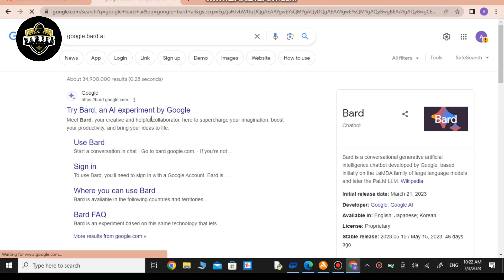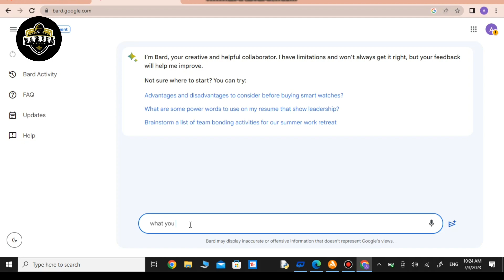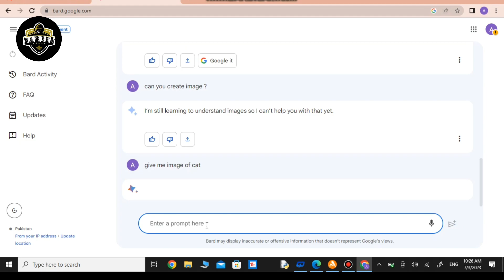How To Access Google BARD Ai | Free Access To Bard Ai 🔥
Social Media !

Your Queries 🔥

how to use bard,
how to use bard ai,
 how to use google bard,
how to access bard,
how to access google bard,
 google bard sign up,
how to use ai bard,
 google bard waitlist,
access bard,
How to Access Google Bard AI Chatbot, how to access google ai bard,
access google bard,
access google bard ai,
how to access bard ai,
how do i get access to google bard,
 get access to bard,
get access to google bard,
 bard get access,
 get bard access,
 access google ai,
 google ai access

 chat gpt, chatgpt,
 bard ai, ai,
bard ai vs chatgpt, bard ai kaise use kare,
bard ai how to use,
 bard ai youtube channel,
bard ai youtube title,
bard ai youtube script,
bard ai youtube thumbnail,
 bard ai to grow youtube channel, google ai youtube channel,
 google ai youtube,
google ai bird,
Google bard kya hain